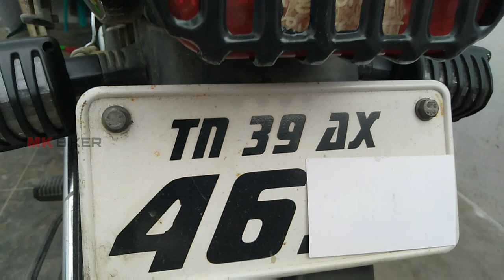PVC lights grill set for splendor 💥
how to install pvc light grill set on SPLENDOR 💥
review Tamil.
accessories available👇
mkbikerpitstop
BIKE NEWS UPDATE & TRAVEL UPDATE